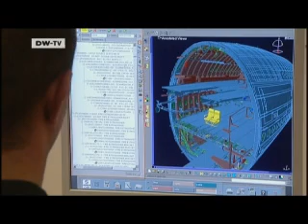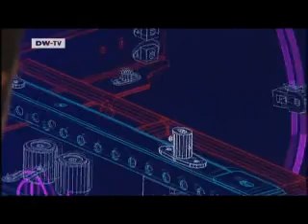Airbus A380 Production Problems, Part 3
Airbus A380 Production Problems